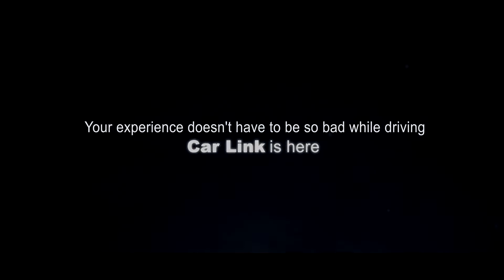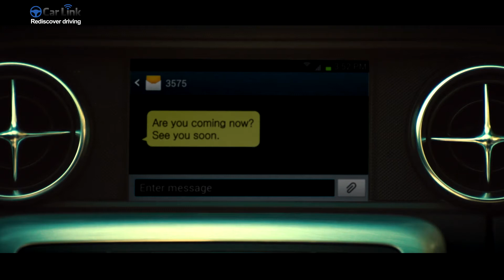카링크 제품소개를 위한 온라인 광고영상